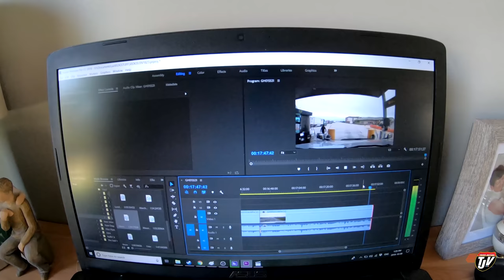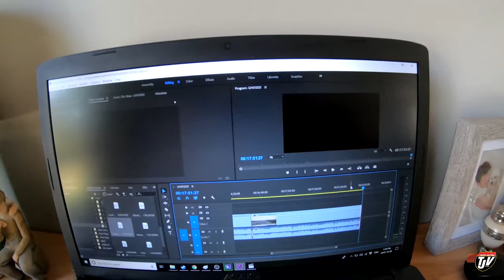My Trucking Life | LEFT LANE GANG | #1823